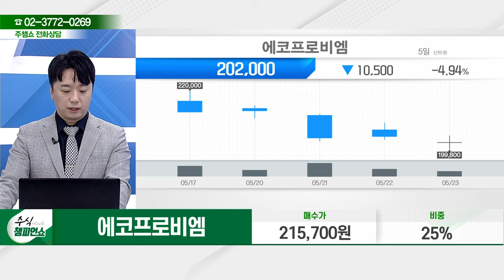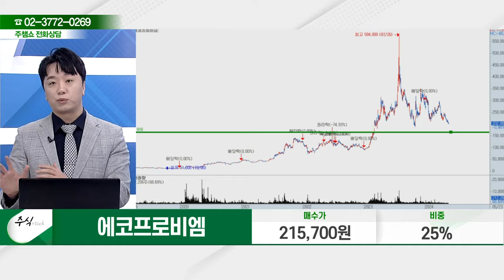에코프로비엠(247540) - 종목상담 문현진 멘토 (20240523)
[주식 코치] - 토 9:00 ~ 11:00
[주식 사서함] - 토 11:00 ~ 12:00

2) 유튜브: 이데일리TV 채널›생방송 채팅창